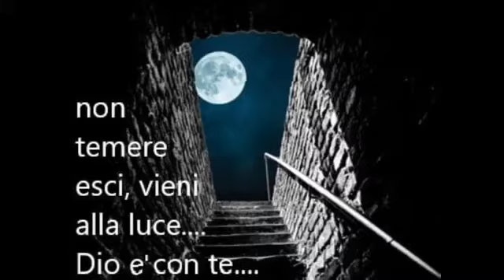29/06/2020 "Non temere esci, vieni alla luce...Dio è con te..."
Predica il Pastore Fabrizio Scapini.

Per qualsiasi info o richiesta di preghiera:
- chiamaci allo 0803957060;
- vieni a trovarci direttamente in Via Piave 116, Bisceglie.